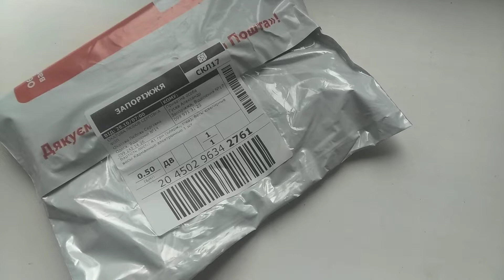Распаковка лота прибывшего по почте выигранного на аукционе Виолити С уважением..Саша Ссылка на лот